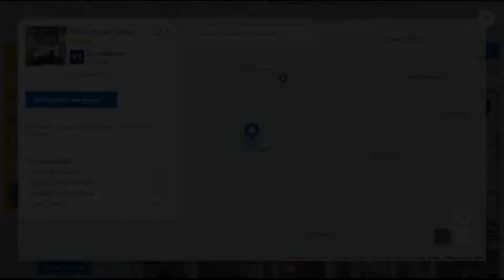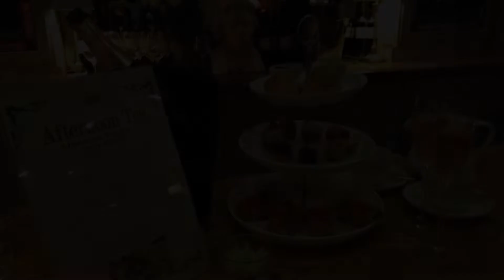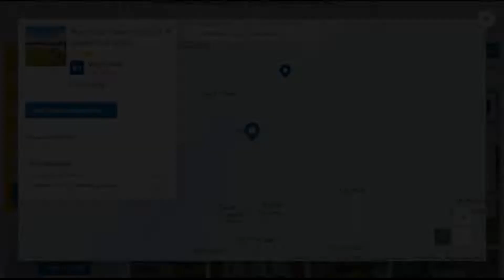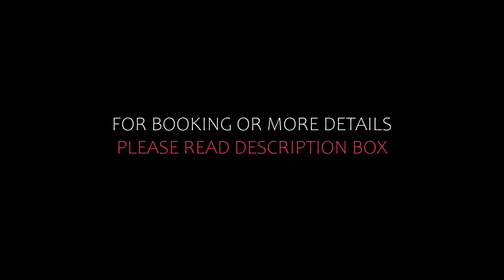Top 5 Recommended Hotels In Mullingar | Best Hotels In Mullingar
Queries Solved:
1) Top 5 Recommended Hotels In Mullingar
2) Top 5 Hotels In Mullingar
3) Top Five Hotels In Mullingar
4) Top 5 Romantic Hotels In Mullingar
5) 5 Best Hotels For Couples In Mullingar
6) Hotels In Mullingar
7) Best Hotels In Mullingar
8) Top 5 Luxury Hotels In Mullingar
9) Luxury Hotel In Mullingar
10) Luxury Hotels In Mullingar
11) Luxury Stay In Mullingar
12) Top 5 4 Star Hotel In Mullingar
13) Best 4 Star Hotel In Mullingar
14) 4 Star Hotel In Mullingar

Track Title: Subway Dreams
Artist: Dan Henig